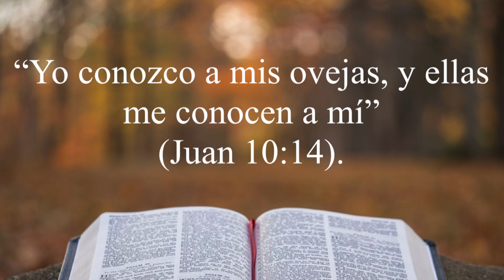Día 26: Estamos todos juntos en esto - 301º Videos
Canción: Oceans (Instrumental)

Artista: Mezzo Piano

Licenciado a YouTube por: The Orchard Music (on behalf of Moore Lake Multimedia, LLC); UMPI, LatinAutorPerf, Capitol CMG Publishing, and 6 Music Rights Societies

Día 26 - Estamos todos juntos en esto

“Y habrá un rebaño y un pastor” (Juan 10:16)

Las aerolíneas Virgins America solían tocar una canción antes del despegue. La letra decía algo así: "No importa el clima, como pájaros de una pluma, estamos juntos en esto".

Jesús dice algo similar. Hay un solo rebaño y un solo pastor. Cuando Cristo nos pone en una relación con Él, nos pone en una relación unos con otros. La Iglesia no es una red social. No es un grupo activista. No es una colección de amigos cercanos. Es simplemente una organización humana, donde el Evangelio es proclamado y demostrado, en pensamientos, palabras y obras.   Esta fue una de las razones por las cuales en el mismo capitulo 10 de Juan, encontramos Jesús diciendo: “Yo soy el buen pastor; el buen pastor da su vida por las ovejas,” (Juan 10:11) ya que “Yo conozco a mis ovejas, y ellas me conocen a mí” (Juan 10:14).

Somos un rebaño, cimentados juntos por el amor de nuestro Buen Pastor. ¿Qué tipo de amor es? Es amor perdonador. Es el amor del Calvario. Es amor de la cruz y la resurrección. Es amor dado libremente. Es amor generosamente dado. Y es un amor que compartimos con otros en el rebaño y con el mundo, pase lo que pase. No nos quedemos al margen, no nos contengamos ni seamos tacaños con nuestro tiempo y dinero. Como ovejas con su Pastor, ¡estamos todos juntos en esto!